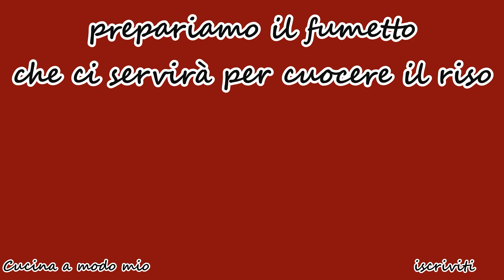🥘🦐RICETTA 🇪🇸ORIGINALE spagnola.PAELLA DI PESCE facile e buona ASRM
Bentornati nel mio canale "Cucina a modo mio", oggi vi propongo questa strepitosa ricetta che ho avuto direttamente da un cuoco locale durante il nostro viaggio a Barcellona. devo ammettere che ci sono tanti passaggi ma vi garantisco che il risultato è sorprendente.In questa versione non ho messo il peperone per gusti personali ma se a voi piace si può mettere.

ingredienti:
-800gr di riso carnaroli
-600gr di mazzancolle
-10 gamberoni
-5/6 scampi
1,5 kg di cozze
-400gr di vongole
-500gr di seppioline
-400gr di calamari piccoli
-1 limone;50gr di piselli;2 pomodori
-2cucchiai di passata di pomodoro
-2 bicchieri di vino bianco ;prezzemolo q.b.
-2 bustine di zafferano
-1cucchiaino di paprika dolce

Fatemi sapere da quale Paese state guardando il mio video e se avete provato questa ricetta.